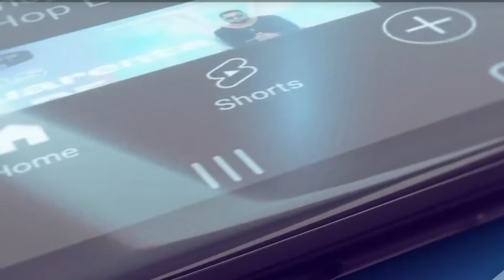AL2 EL ALDEANO PRESENTA PREVIEW COLUMPIO BURUBU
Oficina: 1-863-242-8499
 E-MAIL (CORREO)